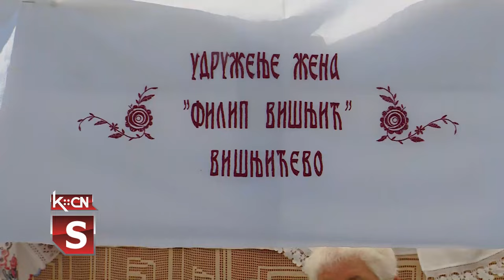Kolonija belog veza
U Šidu se od 8. do 11. maja realizuje Prva kolonija belog veza u organizaciji NALEDA-a i Etno mreže Srbije, a u saradnji sa Opštinom Šid i Turističkom organizacijom. Tim povodom danas je naš grad posetila novoimenovana predsednica Pokrajinske vlade Maja Gojković, predstavnici NALEDa i Etno mreže kao i diplomatskog kora nekoliko ambasada u Beogradu. U ime domaćina dobrodošlicu je poželeo predsednik opštine Šid, Zoran Semenović